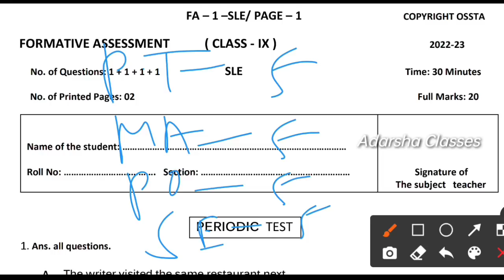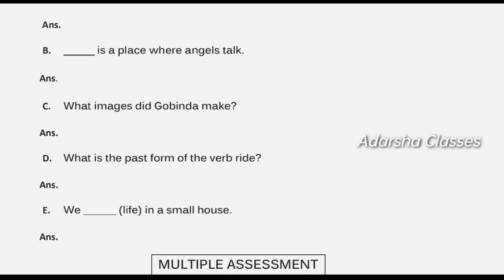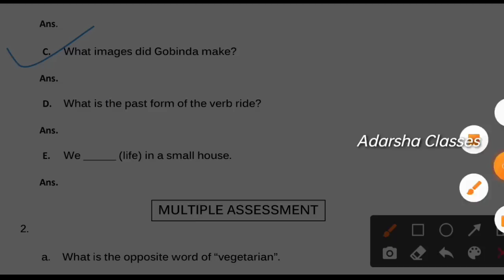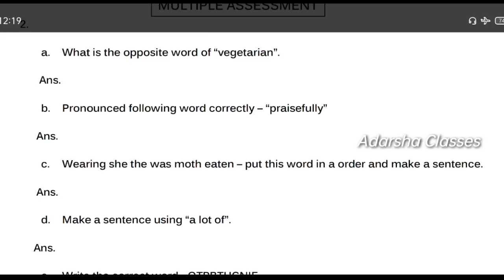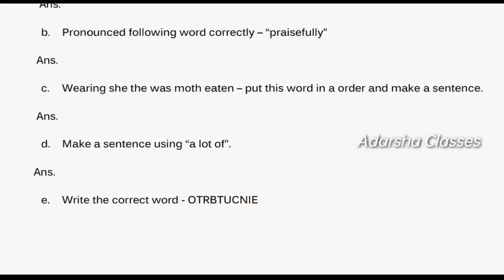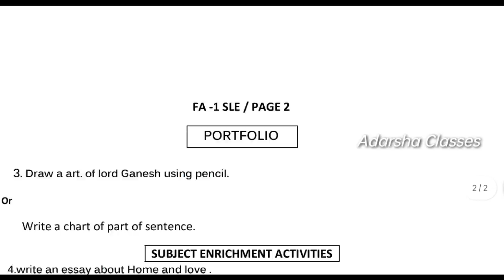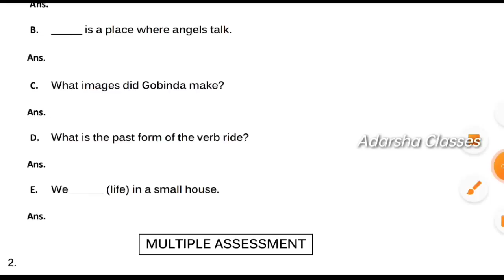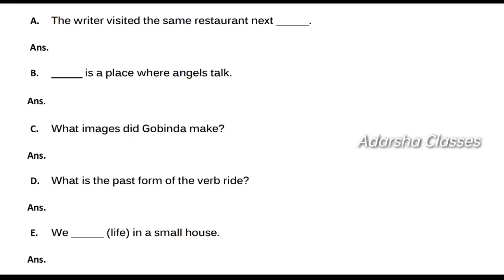9th class fa1 question paper 2022 / fa1 exam question paper 9th class 2022 english / part 2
9th class fa1 question paper 2022 / fa1 exam question paper 9th class 2022 english / part 2